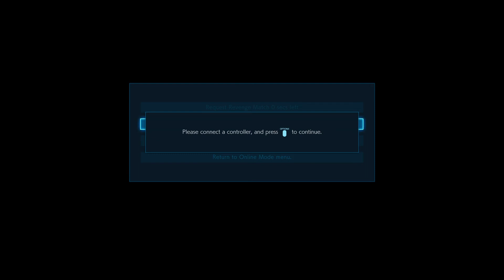TEKKEN7 Jin kazama quick match